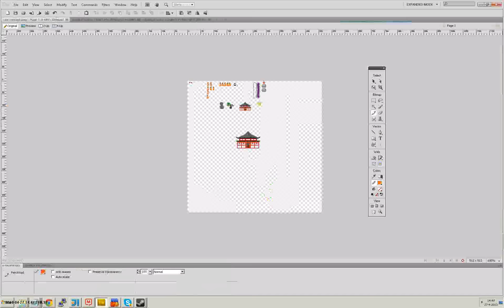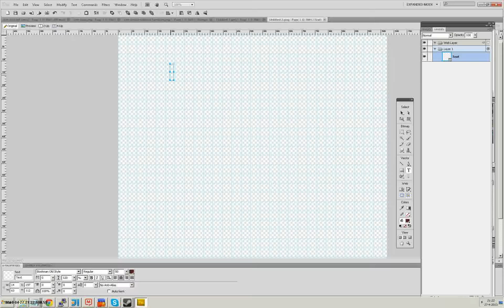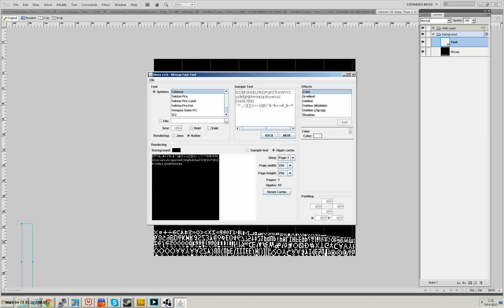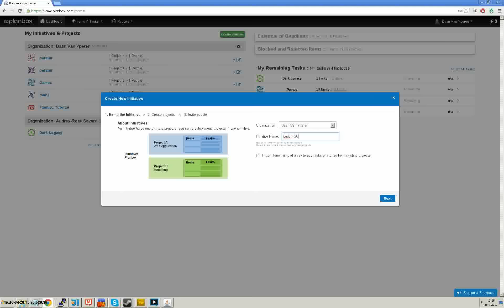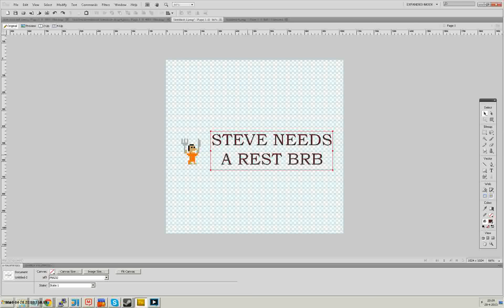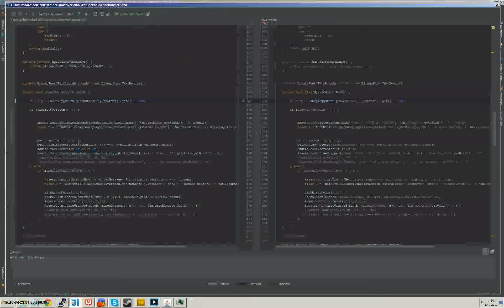Coding my game Steve Can't Zen, 48 hours in 5 minutes!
This is a timelapse of me coding my entry for Ludum Dare #26, Steve Can't Zen. Ludum dare challenges coders to code a themed game in under 48 hours, just for the glory.